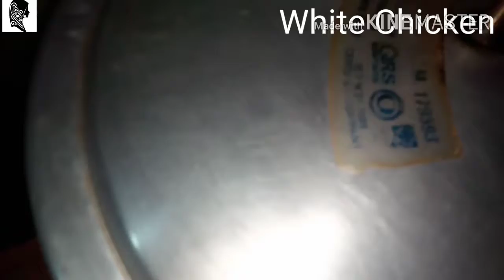White Chicken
In this video I taught you guys about how you can cook white chicken easily.

Stay blessed 🙂